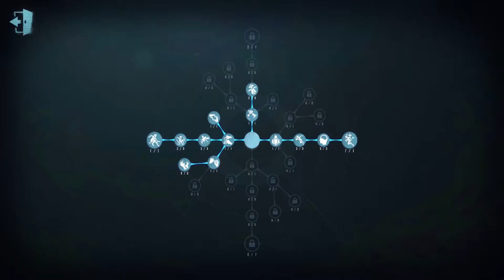【第五人格】 アンデッド 2位 | 中国ランカー動画 【Identity V】